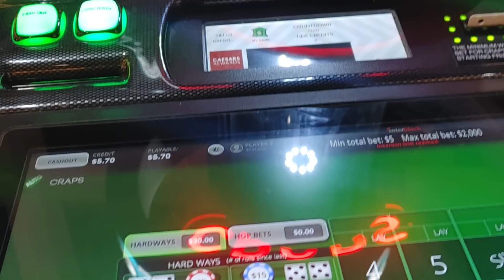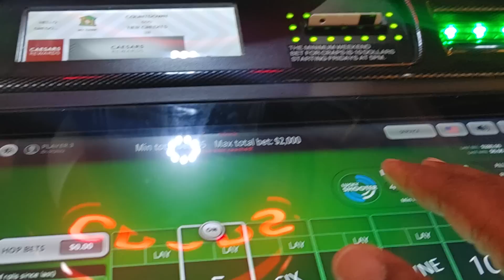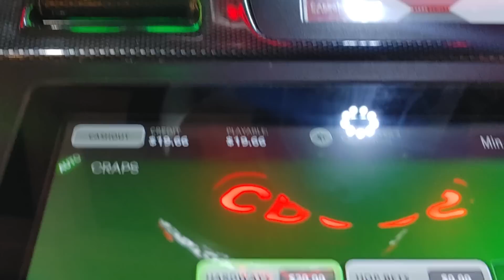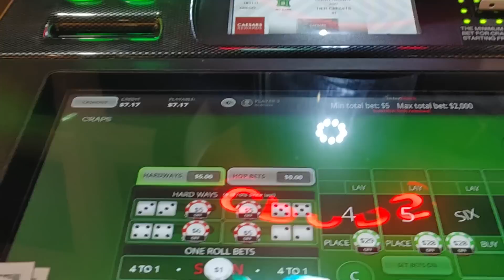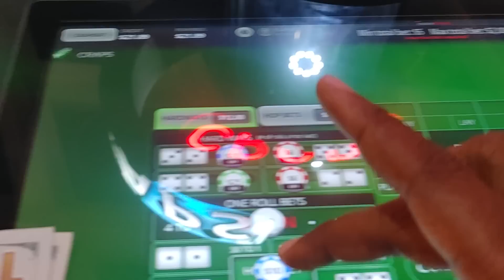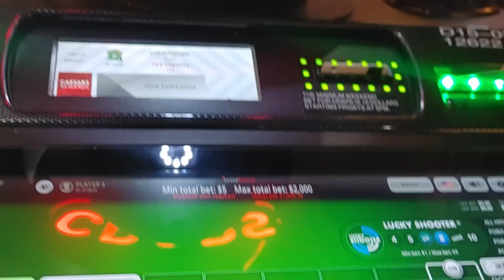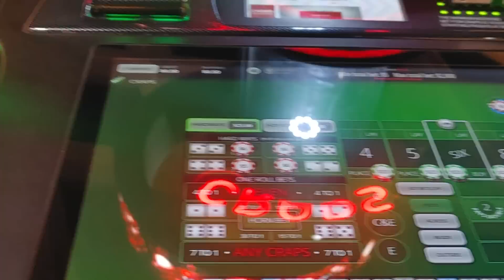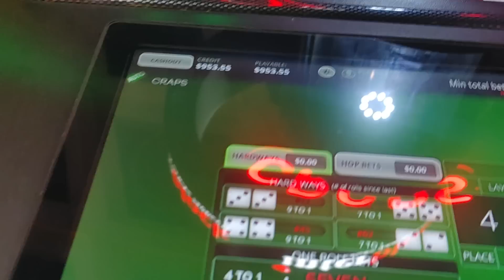BOOM-BUBBLE CRAPS!!! My system works and the proof is in the videos. $200 5x, won, & done. let's goo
I'm going to start offering my system in black and white for those that can't understand it. let's get this easy moneyyyy